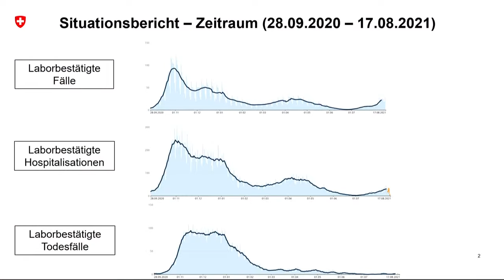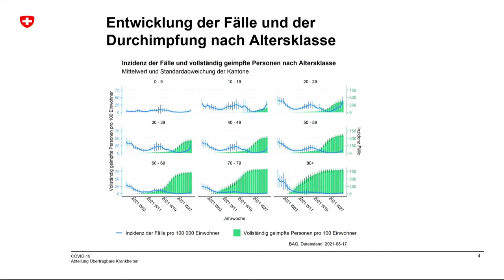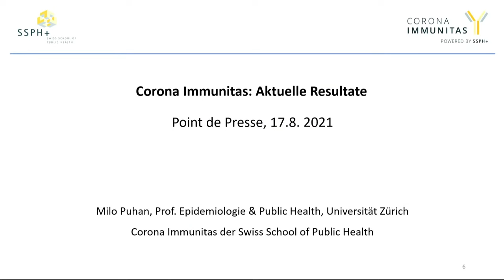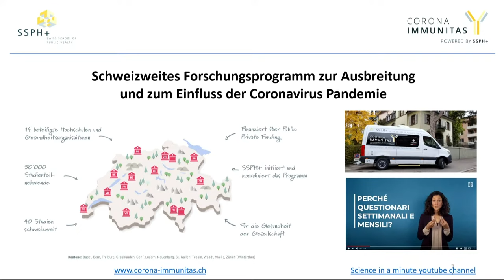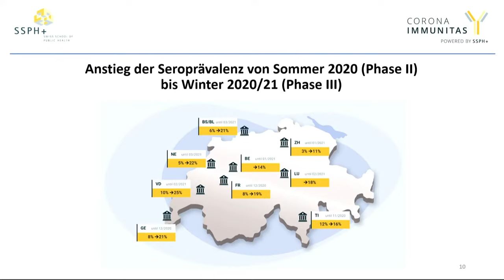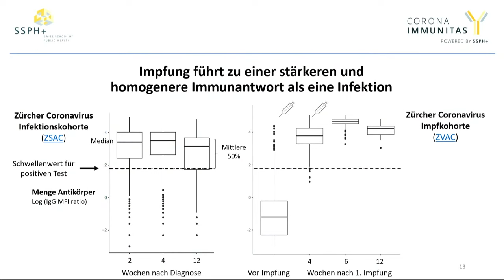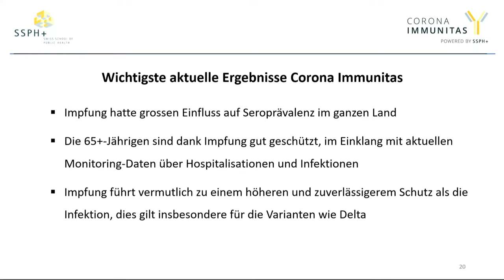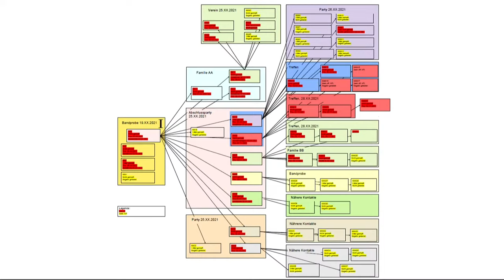17.08.2021 - Point de Presse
- Patrick Mathys, Leiter Sektion Krisenbewältigung und internationale Zusammenarbeit, Bundesamt für Gesundheit BAG
- Manuel Bessler, Stellvertretender Direktor, Delegierter des Bundesrates für humanitäre Hilfe, Direktion für Entwicklung und Zusammenarbeit DEZA
- Tanja Stadler, Präsidentin, National COVID-19 Science Task Force
- Samia Hurst, Vice-présidente, National COVID-19 Science Task Force
- Rudolf Hauri, Kantonsarzt Zug, Präsident der Vereinigung der Kantonsärztinnen und Kantonsärzte
- Milo Puhan, Direktor des Instituts für Epidemiologie, Biostatistik und Prävention, Universität Zürich

Moderation: Andreas Ledergerber, Informationsbeauftragter, Bundeskanzlei BK